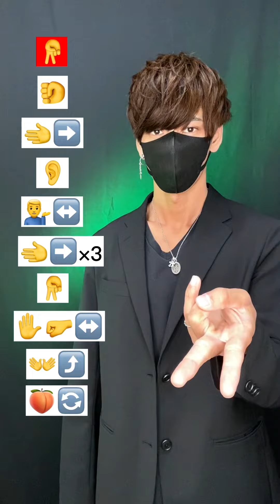【TikTok medley】dance tutorial TAKAHARU emoji challenge trend 2022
▶︎SNS一覧◀︎